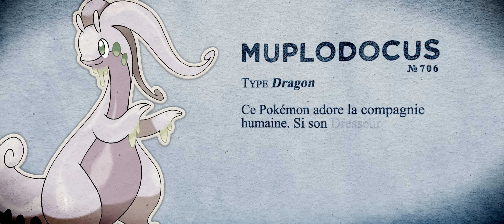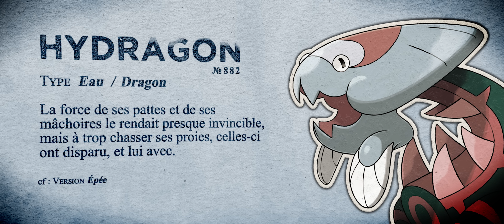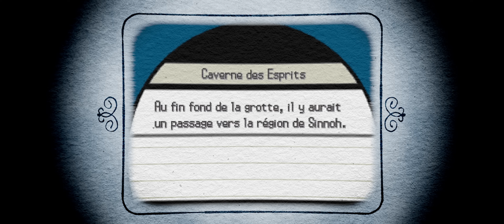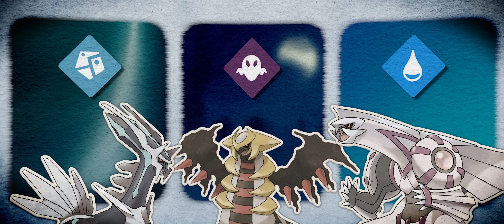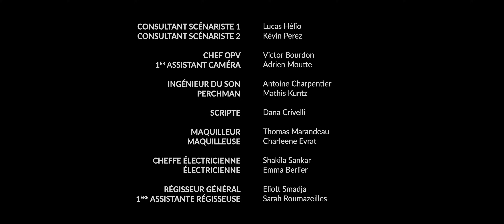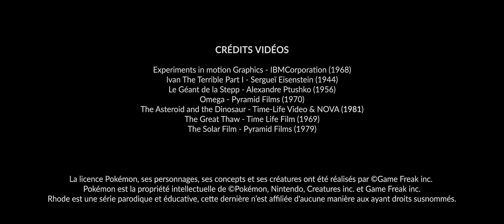5 THÉORIES SUR LES POKÉMON DRAGONS | Rhode 03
Rhode - Épisode 03 | L'Extinction des Pokémon Dragons
Pourquoi les Dragons sont-ils si rares ? Que ce soit Dracolosse, Drattack, Carchacrok, Trioxhydre, Muplodocus, Ékaiser, Lanssorien ou Glaïvodo, leurs apparitions demeurent des exceptions spectaculaires dans le parcours d'un dresseur. Afin de tenter de résoudre ce mystère, nous allons partir à Galar où se trouve le fossile d'un mystérieux dragon inconnu, puis nous allons nous rendre à Unys afin de lever le voile sur le dragon à l'origine de Reshiram et Zekrom, pour terminer notre voyage à l'âge des dragons où l'étrange Regidrago fut édifié. Le secret des dragons se cacherait-il en fait dans son énergie cristallisée ?

Jane et Willy reviennent du désert avec une ancienne dent de dragon. Conscient que dans quelques heures, les gars annonceront le grand départ de Pyrite, Mike se lance dans une ultime expédition afin se comprendre pourquoi la vie disparait du désert...

Rhode est une émission scénarisée, mêlant parties fiction et parties théories.
La licence Pokémon, ses personnages, ses concepts et ses créatures ont été développés par GAME FREAK inc. ©Pokémon est la propriété intellectuelle de Nintendo, Creatures inc. et GAME FREAK inc. Rhode est une série parodique et éducative, cette dernière n'est affiliée d'aucune manière aux ayants droits susnommés.

Sommaire de l'épisode :
00:00 - Fiction
01:45 - Théories
19:57 - Fiction